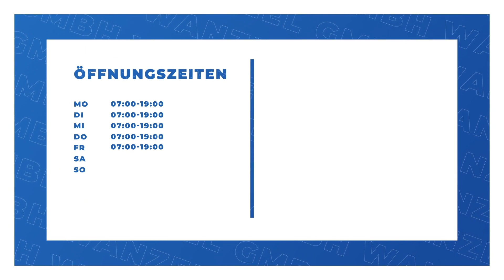Wanzel GmbH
Wanzel GmbH in Arnstein: Erfahre mehr über uns in diesem überblicksartigen Imagefilm. Finde heraus, wie du mit uns in Kontakt treten kannst, wann wir für dich geöffnet haben oder verschaffe dir einige Eindrücke unseres Betriebs. oder auf unserem SELLWERK Profil Abwasseraufbereitung Wasserentkalkung Weiches Wasser